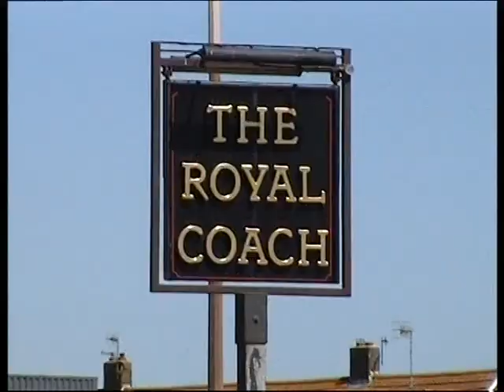Spring Hot Rod Run to Brighton May 2010 (2 of 3)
arriving at the Royal Coach Shoreham, Sussex, England, May 2010